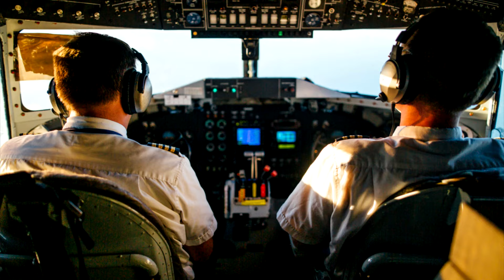Benefit of Taking Advice From Elders? by Faiez Hassan Seyal